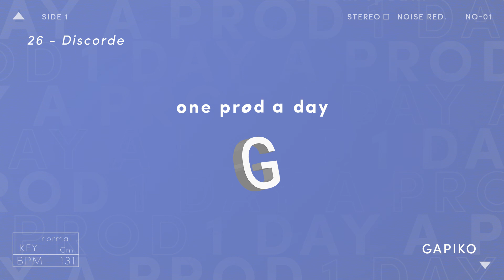Gapiko - Discorde (Prod #26)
Reprise du son de notif de Discord par el famoso Gapiko

One Prod A Day, c'est quoi ?
Un projet collaboratif entre plusieurs beatmakers pour proposer 1 prod gratuite par jour à 18h, incroyable n'est-ce pas ?

BPM: 131
Gamme: Cm